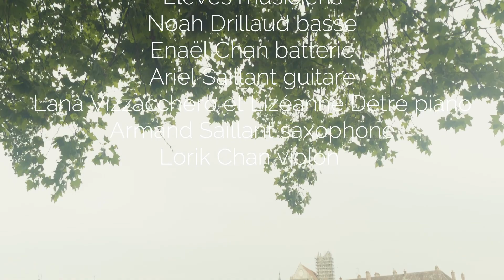Les Capsules #3 : atelier de musiques improvisées sur l'île d'Amour, Villeneuve-sur-Yonne